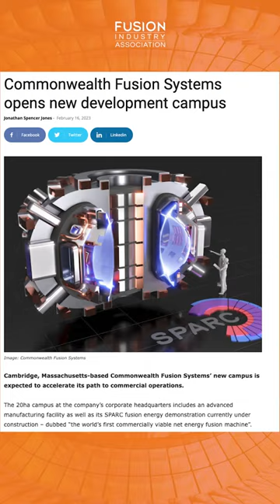Fusion News February 22, 2023